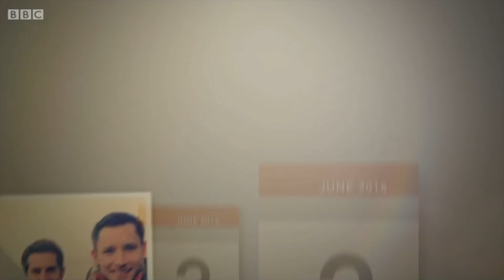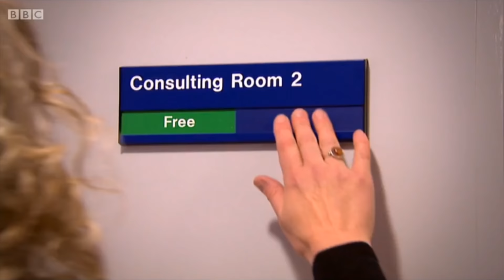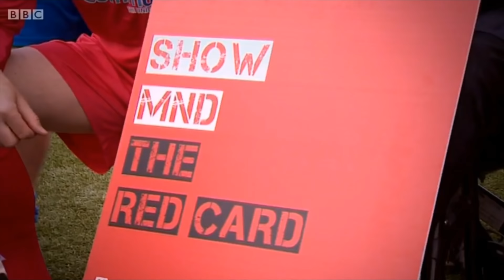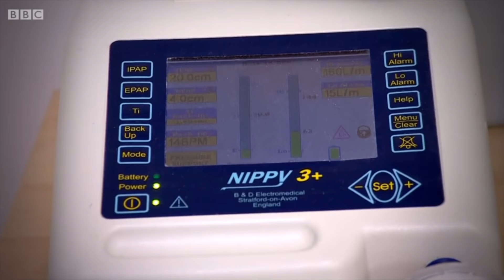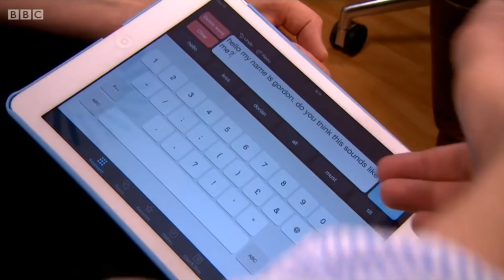The Fight of Gordon's Life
The inspiring story of one young man's battle with a terminal condition. Diagnosed with motor neurone disease at 29, Gordon Aikman decides to fightback. He raises cash to help fund a cure and campaigns for better treatment. And as he gradually loses control of his body, Gordon wins major improvements in patient care. In a year of physical and emotional struggle, he also brings family and friends together to celebrate his marriage.